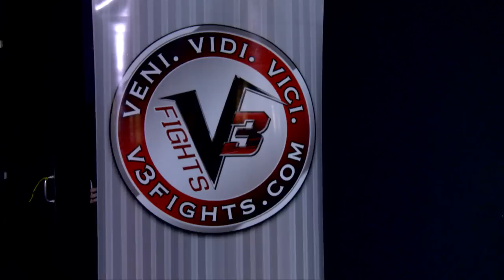V3FIGHTS: Geoff Crenshaw vs Irvin Jones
V3FIGHTS: Geoff Crenshaw vs Irvin Jones at Marathon Music Works in Neshville, TN